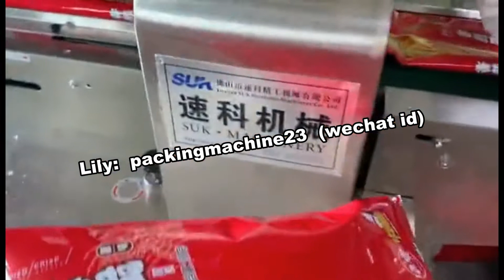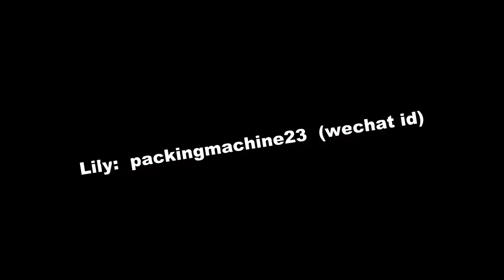Packing machine for steamed bun, China town 馒头包装机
All of people thanks for your watching, and also hope for your trusting.
Wechat:  packingmachine23